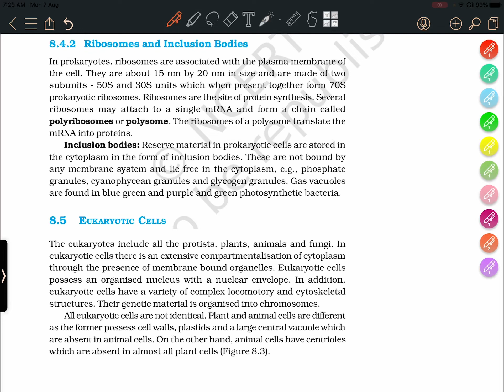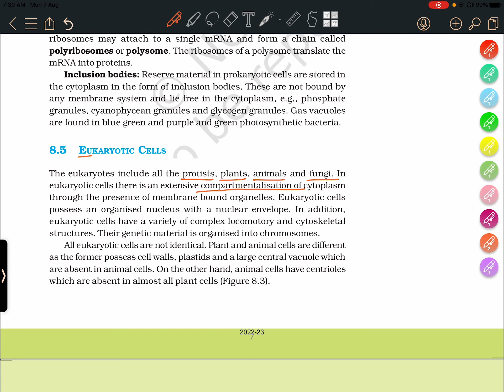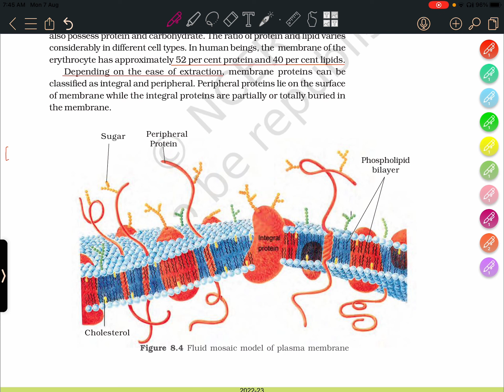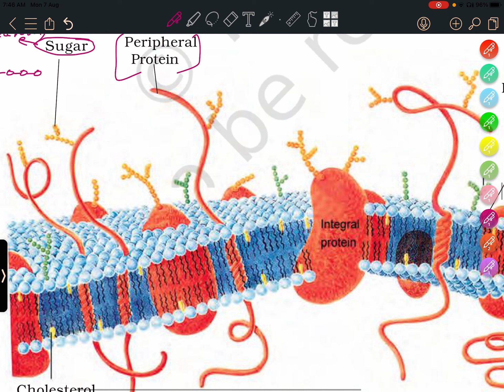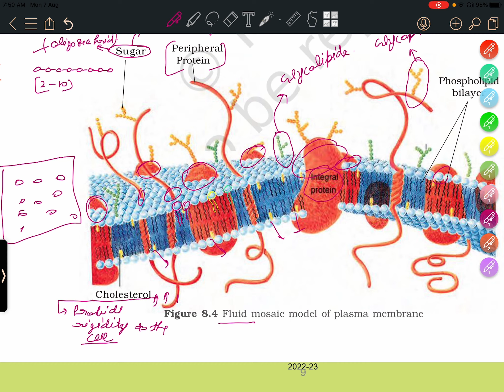Cell : the unit of life NCERT (Part-2) For -NEET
- Plasma membrane,
-Cell wall